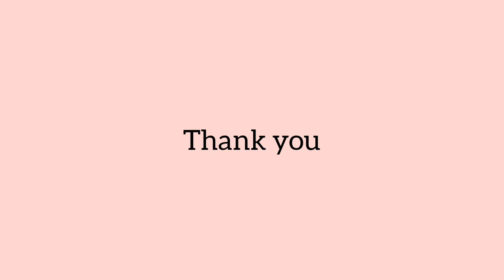SATISFYING VIDEO l MAKING MULTICOLOURED RANGOLIS VIDEO l RELAXING RANGOLI BY SANGEETA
SATISFYING VIDEO | RELAXING RANGOLI VIDEOS | RANGOLIS | RELAXING RANGOLI BY SANGEETA